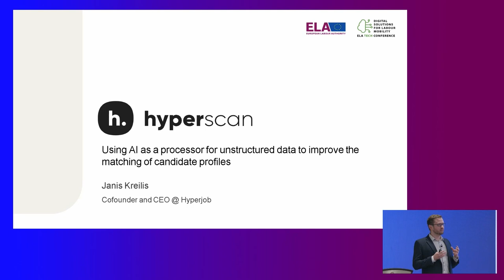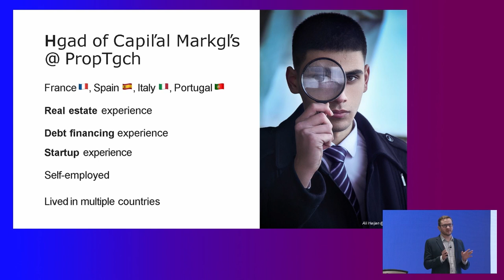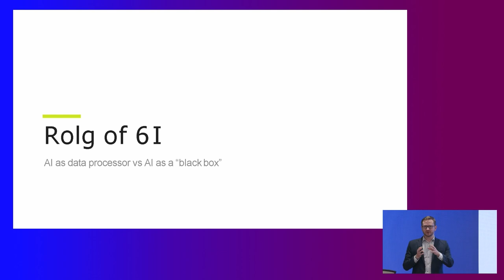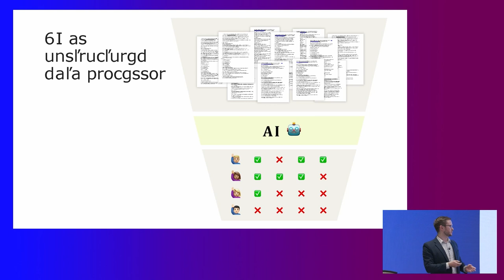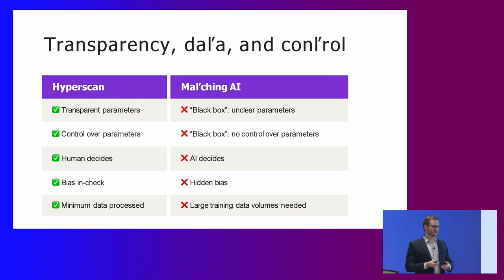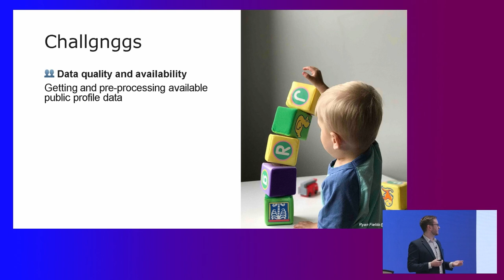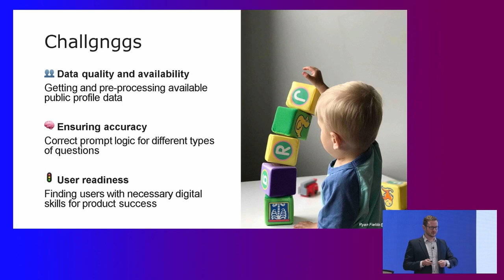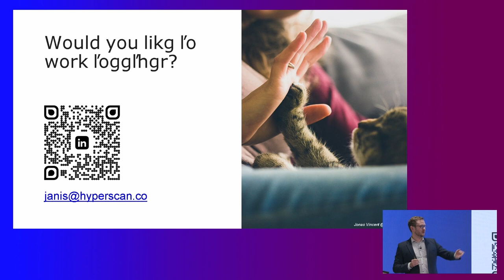#5 Paper - Hyperscan: Using AI to examine candidate profiles to enhance matching to positions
#5 Paper - Hyperscan: Using AI to examine candidate profiles to enhance matching to specific positions -
Mr Jānis KREILIS, CEO and Cofounder, and Mr Juris BAUMS, Founder, Hyperjob, Latvia

The afternoon part of the conference was devoted to the presentations of the Innovative digital solutions supporting application and enforcement of labour mobility rules using artificial intelligence and machine learning. The presented solutions were selected from the innovative digital ideas received in response to ELA call for papers published last year.